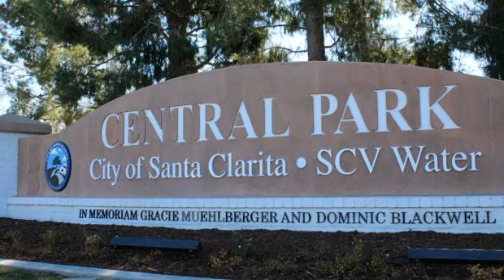Santa Clarita Central Park